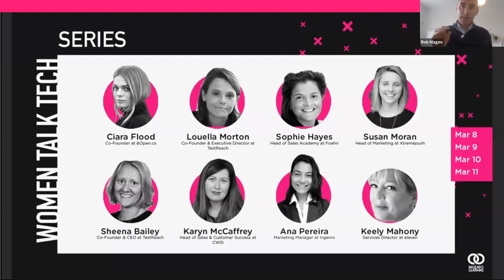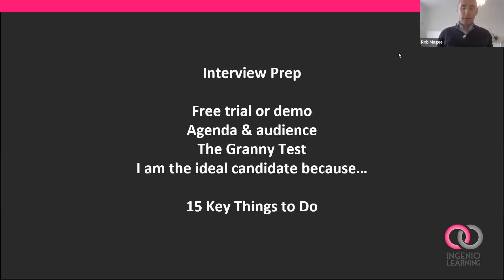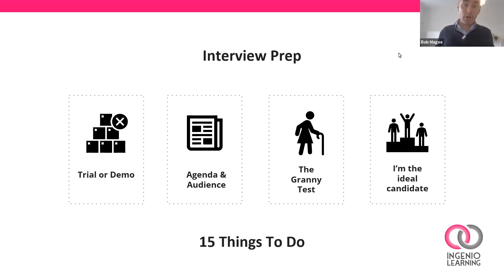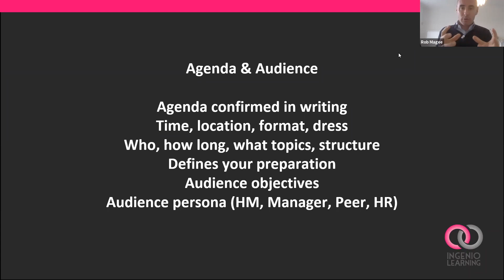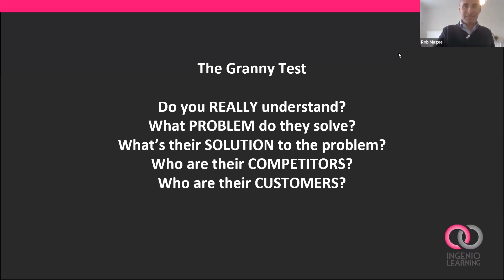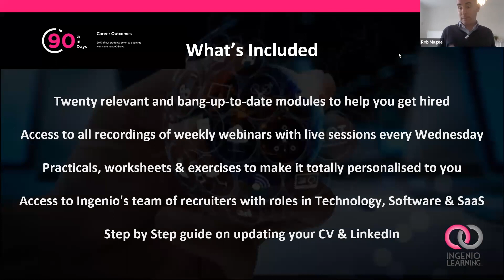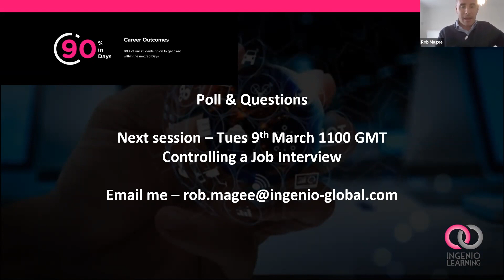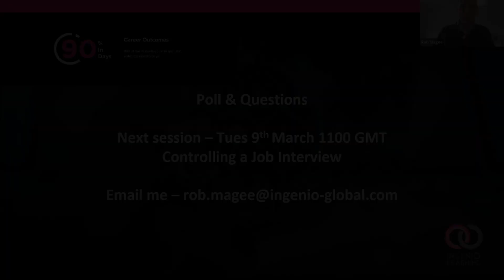How to get ready for the interview | Mar EP: 1 | How to get hired | Ingenio Career Toolkit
Hello Folks,

In this episode; ‘Interview prep: How to get ready for the interview’ of our March webinar series, “How to Succeed in a Job Interview”, Ingenio CEO Rob Magee will help you with the interview preparation, your agenda & audience as well as answering why you are the ideal candidate. This video explains some of the best tactics you can use to get a leg up on the competition. COVID-19 has disrupted job markets around the world. Even with the market in its current state, these tactics will increase your chances of getting hired in tech.

MORE SPECIFICALLY, YOU WILL LEARN IN THIS EPISODE ABOUT:
📌 Defining your AGENDA for each interview & Your INTERVIEWER - who is this person and how you can utilise this information
📌 Passing ‘The Granny Test’ - concept which means more than keeping things simple
📌 ‘I am the IDEAL candidate, because …’. – What do YOU bring to the table?
🏁 After learning these key things, you will be able to show that you are THE BEST candidate for this job.

Getting a graduate job is frustrating and challenging, and rather than settling for what you have now…

Push yourself a little bit further and get yourself Ingenio Learning Course to get help from subject matter experts who hired for hundreds of tech companies and finally, land your dream job, check out our course

The course is designed to help individuals who want to start a career in the tech industry, or pivot into the tech industry, it will:

- Help you to understand everything you need to know about getting a job
- Provide you with materials and worksheets so you can play an interactive role while taking the course
- Give steps you should go and do to improve yourself as a candidate (20 up to date modules covering loads of topics from creating your CV, updating your LinkedIn, interview prep, what it is YOU want, industry knowledge and lingo and real-life examples, networking tips and how to put it all into practice)
- Teach you Tech industry knowledge

*JOIN US on our weekly webinars on ZOOM*

Drop us your questions in the comments section below. Our team will surely get back soon with a response.